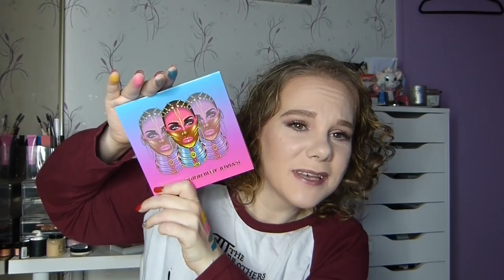Swap calendrier de l'avent !! Avec mon Ange #4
Dernière vidéo d'ouverture de calendrier de l'avent avec Marie... C'était vraiment chouette de passer ce mois de décembre avec elle et ses cadeaux.  J'ai été super gâtée... Je suis heureuse !!

Parrainage Beauté Privée (5€ pour votre première commande et 10€ pour moi)

Pensez à activer un site de cashback pour récupérer quelques sous, sur une cagnotte, pour vos achats sur internet. J'utilise le site Poulpeo.